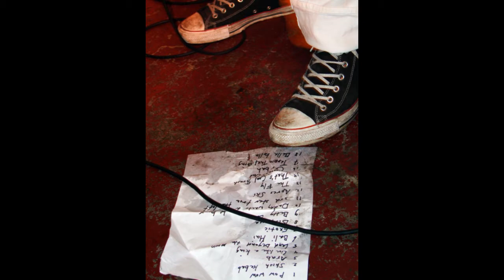The Krontjong Devils, 19-11-2011, Vera Downstage, Groningen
The Krontjong Devils, 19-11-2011, Vera Downstage, Groningen, surf